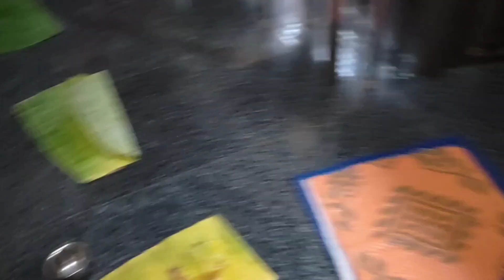Morning vibes in my village | village vlogs | Halli life in morning🌞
Traditional lifestyle in village
Morning vibes in village
Morning routine in village
Halli life
Ganv ka jeevan
Village vlogs
Village in nature